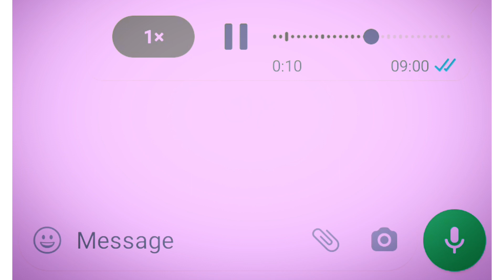Status video 2023.whatsapp status video.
status video bengali
status video
WhatsApp status
sed status
sed status video bengali
sed status video hindi
live video
song status
new song status
love status
lovely status
whatsapp voice song status video
whatsapp song
WhatsApp love status
whatsapp love status song
2023 sed status
song status
hd status video song